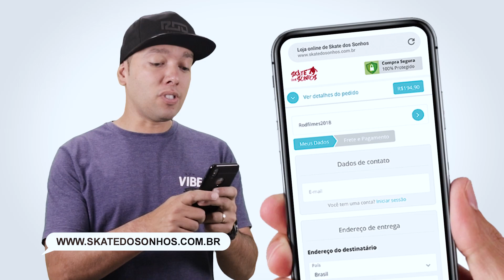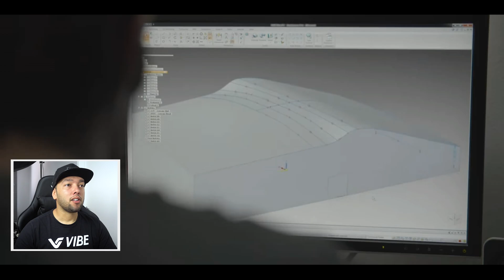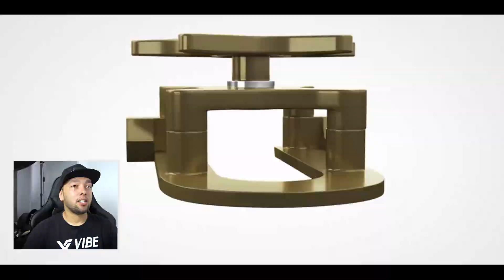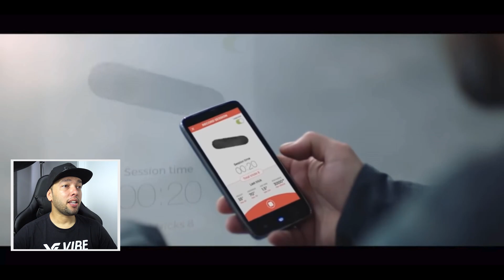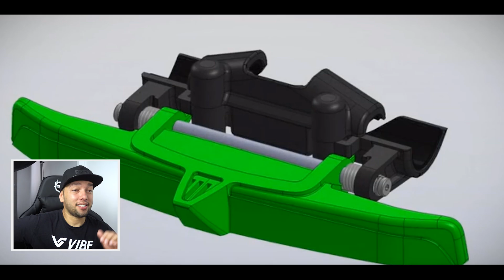Invenções para Skatistas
Este é o canal Rodfilmes,  com conteúdo de skate, dicas de manobras, Day in the life  skateboard, faça você mesmo e até restauração, tem curiosidade e quer aprender a andar de skate, ou só curte o role, está no canal certo, inscreva-se e faça parte desse mundo do skateboarding, tmj e até o próximo vídeo! 👊